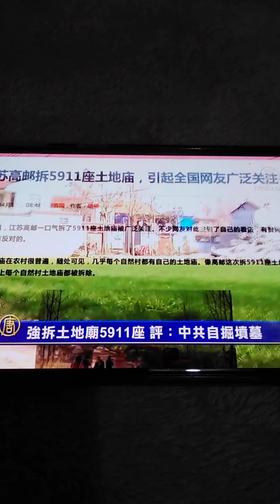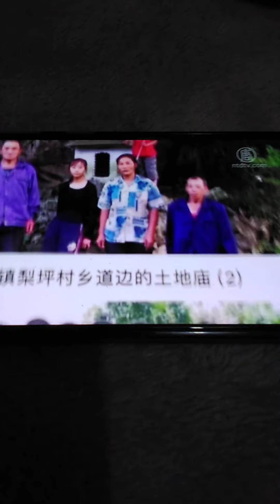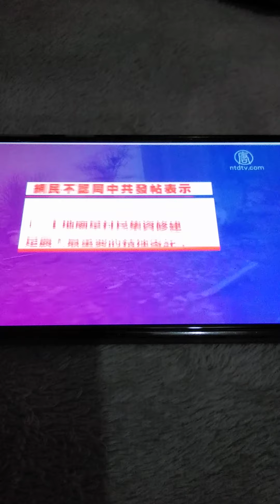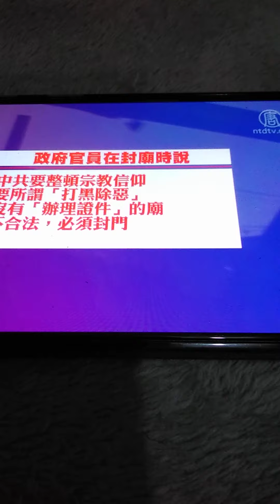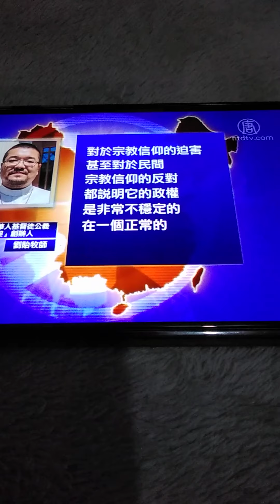马来西亚:- 信仰自由 人民幸福 修炼 Falungong ^*# 法轮功"";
Courtesy 中国禁闻